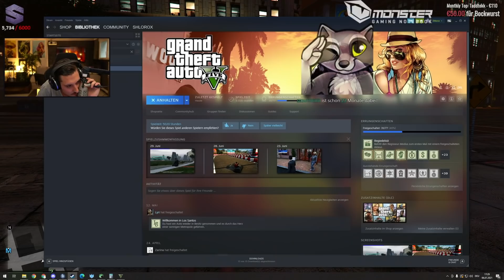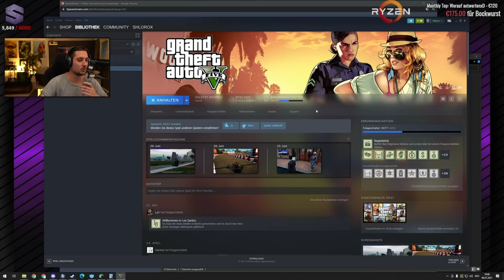Zuschauer VS Streamer GTA Challenge | GTA 5 Chaos Mod Highlights